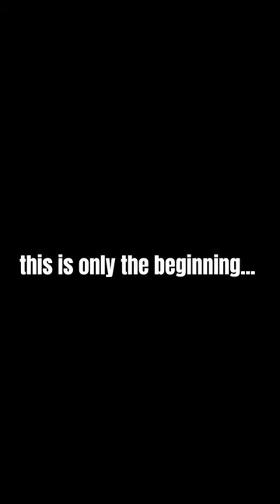Can I Break the 1500m World Record..?